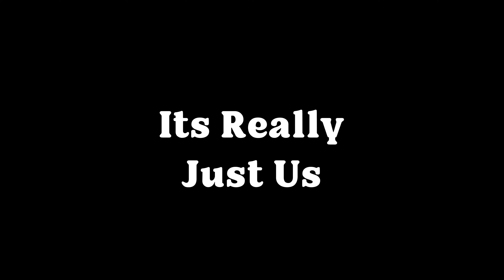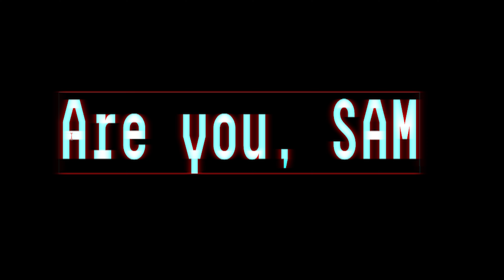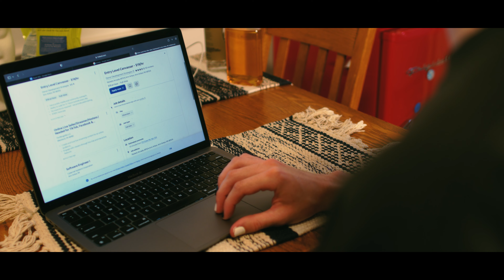Are You Sam? | Official Awarded Short Film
A SCP short film about a less than average man taking on a less than reputable job with a more than insidious company.

This was a film made in collaboration with @eaglesfilmmakersassociation, @itsreallyjustus, @kay9, @natemac and many, many ,more. Please enjoy and if you like it and want to support us, please share this film with others.